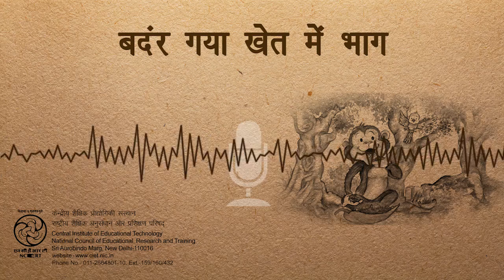Bandar Gaya Khet Main Bhag (बन्दर गया खेत में भाग)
लयमय गीतों के द्वारा सुनने की क्षमता और आनन्द के साथ सीखना विकसित करना।

This program is taken from the textbook of Hindi to promote language learning through an interesting story of a monkey.